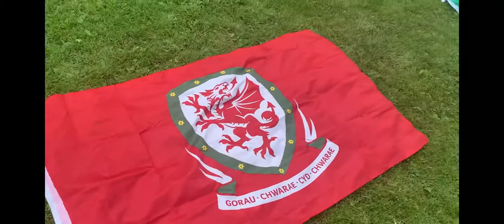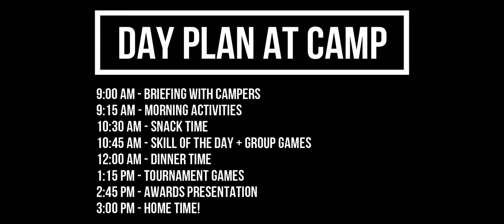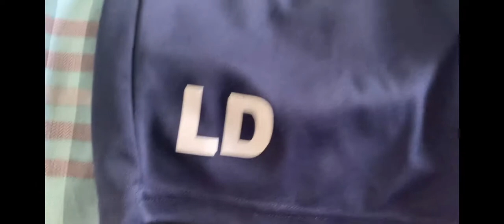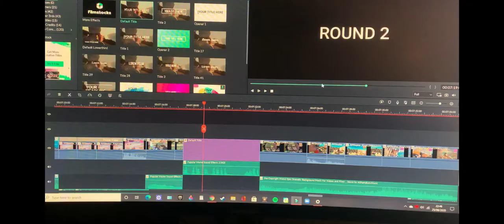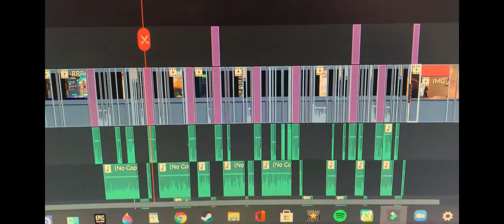A DAY IN THE LIFE OF A FOOTBALL COACH!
Welcome back to a special video on my channel!

It's time for the most requested video on my channel yet... a day in the life of a football coach!

Firstly, I want to say a massive thank you for all of the support on my videos up until now! Obviously, the numbers on my videos aren't viral, but knowing that those of you who are watching are enjoying the videos means the world!

Make sure to check out Progressive Sports on facebook to keep up-to-date on future camps, after-school clubs and events coming soon!

If you are enjoying the content on my channel, make sure to leave a like on this video, share my videos with your friends, and also subscribe for more fun and engaging videos during lockdown!

Liam :)

Credits:

Filmora9
Camp Taconic
Progressive Sports
Joe Pye Films (intro footage)
CCUSA UK